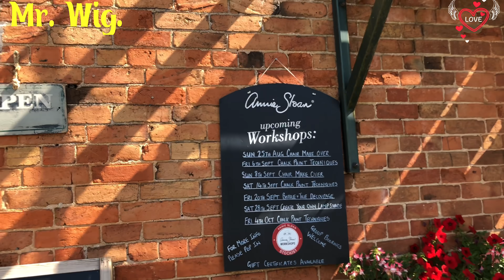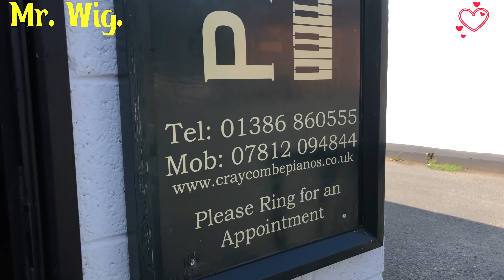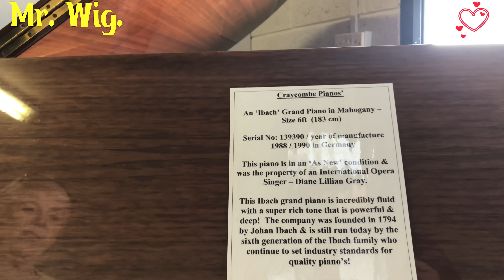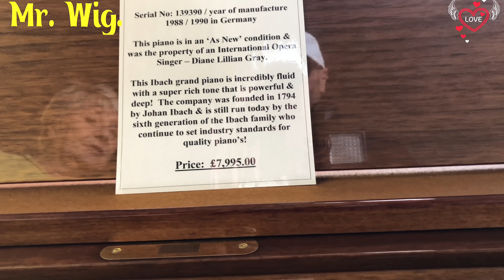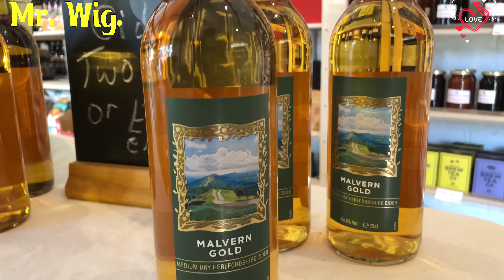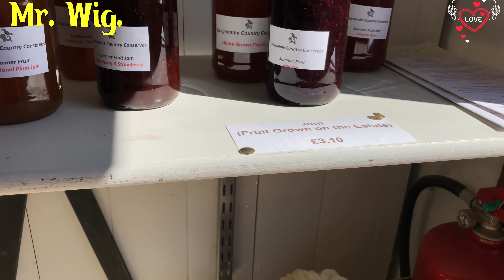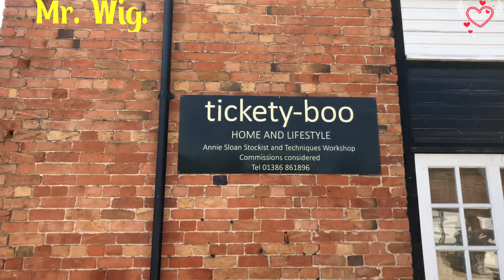How To find Real Hidden Places & Shops, Rural | Business Park By A Golf Course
What another gem that I have found hope you enjoyed as much as I did ok and the lady owner played piano for me that was fantastic and I was so pleased and touched by her wanted to play for me on my visite to the piano shop.a big thank you to her really..

Please Watch This Video: How To find Real Hidden Places & Shops, Rural | Business Park By A Golf Course!!

🎥 Video Duration: 13:22
00:00 Hi I’m Mr. Wig.

Going out and about.
I love sharing my life when I go out in my daily life, walk to talk and be positive and at the same time even give some advice or experiences of my life with you all ok please follow me and enjoy the video thank you.

我喜欢在日常生活中外出时分享我的生活，走路说话，保持积极的态度，同时直到我和大家一起提供一些建议或生活经历，好吧，请关注我，欣赏视频，谢谢。

J'aime partager ma vie quand je sors dans ma vie quotidienne, marcher pour parler et être positif et en même temps jusqu'à donner quelques conseils ou expériences de ma vie avec vous tous ok s'il vous plaît suivez-moi et aimez-moi la vidéo merci.

Ich liebe es, mein Leben zu teilen, wenn ich in meinem Alltag gehe, rede und positiv bin und gleichzeitig einige Gemeinden oder Erfahrungen meines Lebens mit euch allen gebe ok bitte folge mir und genieße das Video danke.

Amo condividere la mia vita quando esco nella mia vita quotidiana, andare a parlare ed essere positivo e allo stesso tempo anche dare alcuni comuni o esperienze della mia vita con tutti voi ok per favore seguitemi e godetevi il video grazie.

私は日常生活の中で外出し、話をするために歩き、前向きになり、同時に私が皆さんと私の人生のアドバイスや経験を与えるまで、私の人生を共有するのが大好きです。ありがとう。

Uwielbiam dzielić się swoim życiem, kiedy wychodzę w moim codziennym życiu, chodzę, aby porozmawiać i być pozytywnym, a jednocześnie, dopóki nie dam z wami kilku rad lub doświadczeń z mojego życia, ok, śledź mnie i ciesz się filmem, dziękuję.

Я люблю делиться своей жизнью, когда выхожу в свою повседневную жизнь, иду, чтобы поговорить и быть позитивным, и в то же время, пока я не дам несколько советов или опыта в своей жизни со всеми вами, хорошо, пожалуйста, следуйте за мной и наслаждайтесь видео, спасибо.

Me encanta compartir mi vida cuando salgo en mi día a día, hablar y ser positivo y al mismo tiempo hasta dar algunos municipios o experiencias de mi vida con todos ustedes ok por favor sígueme y disfrute del video gracias.